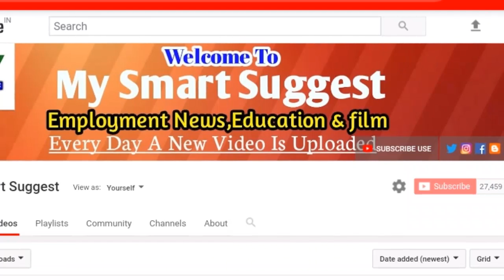Madhyamik & Higher Secondary Result 2019 | H.s/MP Result 2019 | (My smart suggest)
1/ Higher Secondary (HS) Result 2019
2/ HS Result Publish Date
3/Madhyamik Result (MP) Date 2019
4/ MP result 2019 westbengal